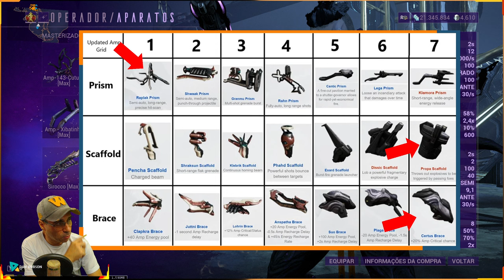WARFRAME - HARROW PARA CAÇAR EIDOLONS + DICAS - PARTE 5/10 !!!